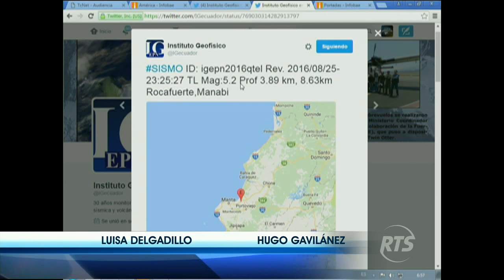La Noticia Guayaquil: Programa del 26 de Agosto de 2016